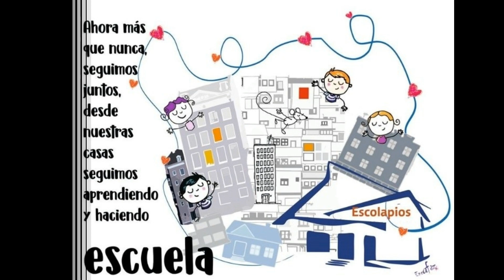Cómo explicar a los niños la salida a la calle a partir del 26 de abril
Noemí Villar, PT y AL del Colegio nos ayuda a explicar a nuestros hijos/as cómo afrontar con tranquilidad la salida a la calle de una hora al día, a partir del 26 de abril.
Gracias Noemí